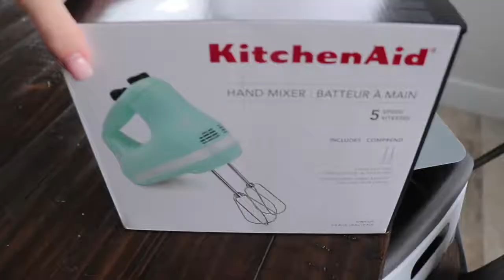OKbaby! We Were Forced To Sleep Outside!